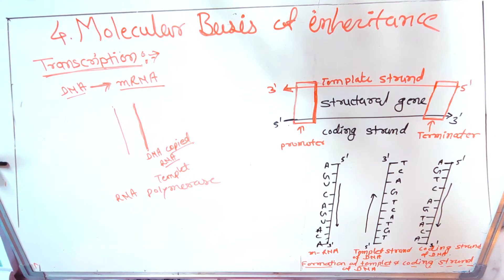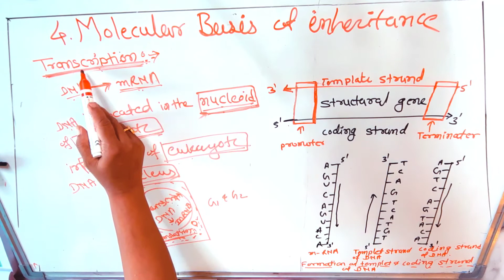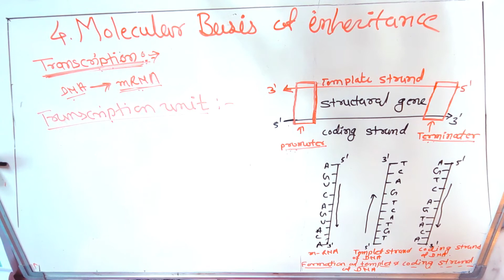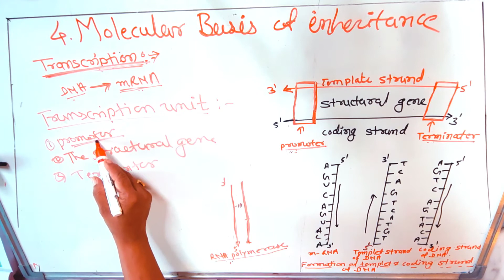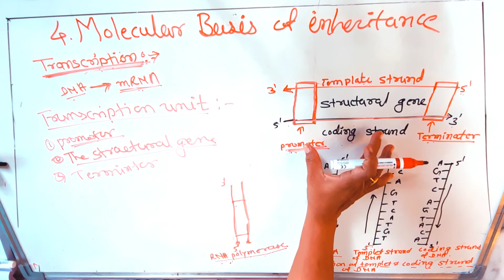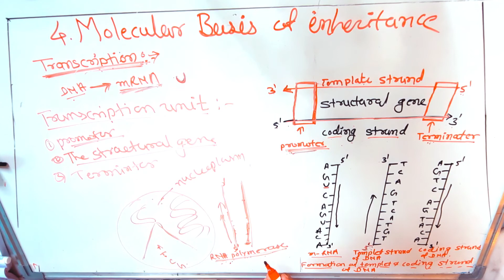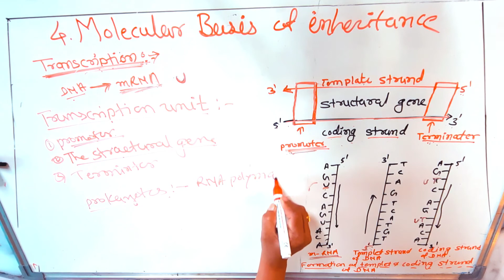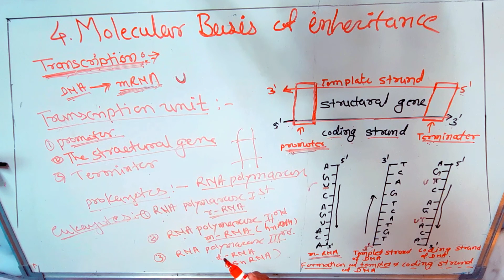Molecular basis of Inheritance,chapter-04,Part-07, biology,class=12th, Maharashtra state board=2020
For better understanding of this video please watch previous video of this chapter.
We are doing our best for u so plz support us by just subscribe to channel and share the video to u r friends and don't forget to like the video thanks for your love and support ☺️☺️.